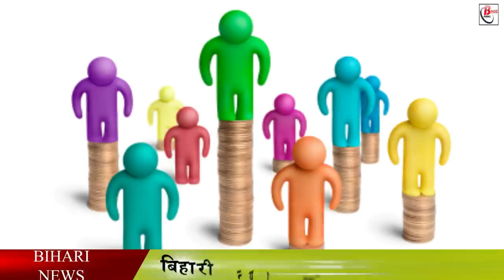सरकारी स्कूलो में हेडमास्टर की बम्पर बहाली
The Education Department of the Government of Bihar has entrusted the responsibility of appointing head teachers to BPSC. Bihar Public Service Commission will now be able to directly reinstate head teachers in primary schools, as well as the responsibility of appointing headmasters in higher secondary schools will now rest with the commission itself. This proposal of the department has been approved by the cabinet on August 17 itself. Under this, 45,892 headmasters will be directly reinstated in primary and higher secondary schools soon.